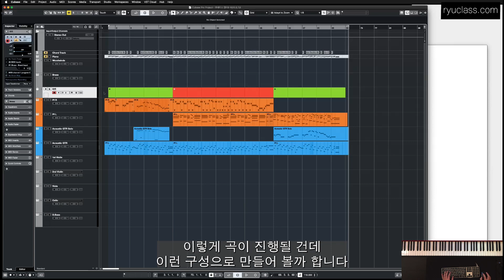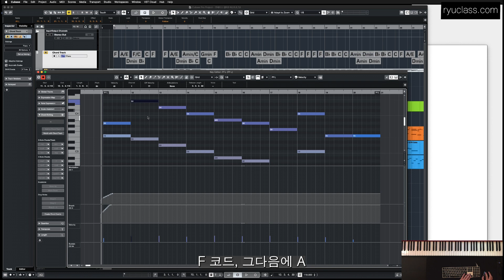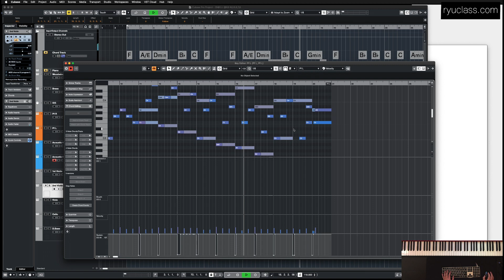드라마 ost 작곡가가 되고 싶나요? 이렇게 작곡하고 편곡 해 보세요ㅣ류클래스 ryuclass 오케스트레이션, 영화음악작곡, 게임음악작곡